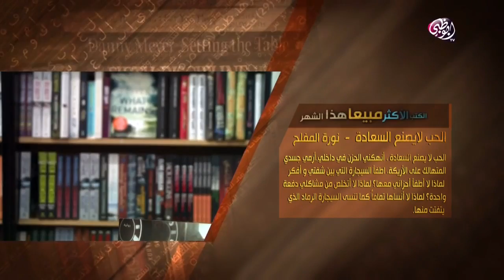أبوظبي تقرأ نورة المفلح ناقشت العديد من المبادئ الإنسانية في كتابها الحب لا يصنع السعادة